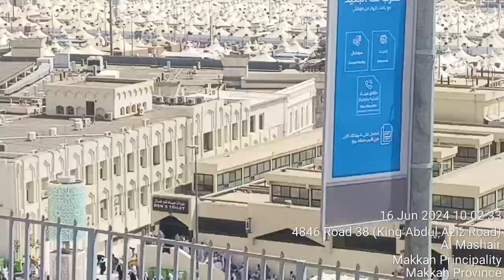MASJID AL KHAYIF MINA MAKKAH|| 10HIJRI1445||EID2024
Masjid al-Khayf (Arabic: مسجد الخيف) is located at the foot of a mountain in the south of Mina, close to the smallest Jamarat. It was at this spot that the Prophet (ﷺ) and numerous other Prophets before him performed salah. It is also known as the ‘Mosque of the Prophets’.